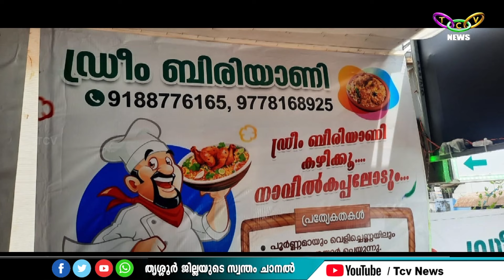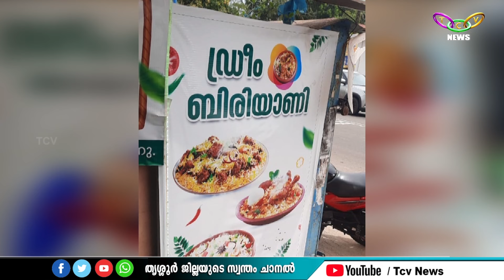TCV NEWS @ 08.30 PM 02-03-2024